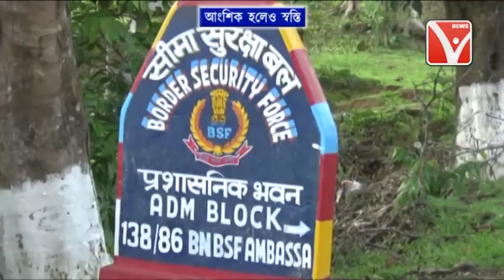Ambassa Corona সংক্রান্ত বিষয়ে RedZone ঘোষিত, কুলাই গ্রাম পঞ্চায়েতের ৫টি এলাকায় শুরু হয়েছে রেগার কাজ